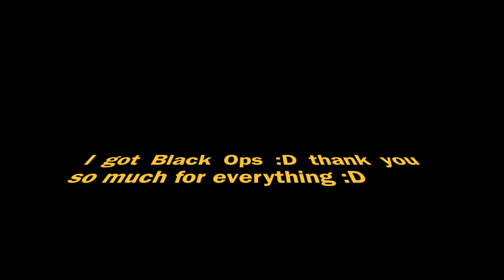Combat Arms Christmas Music